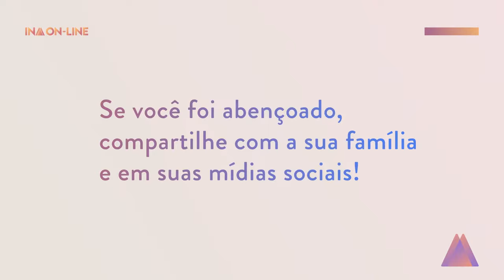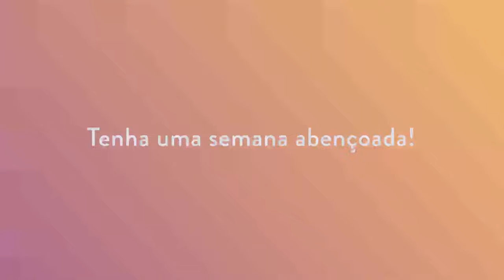INA Londrina - Pr. Alberto Puggina - Só Jesus Pode Nos Salvar - 14/04/2024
Acompanhe nossas transmissões ao vivo:

Turno de Adoração e Intercessão:
Quarta-feira das 12h às 14h.

Se você é novo por aqui, queremos te conhecer! Acesse o link abaixo e deixe seus dados para se conectar conosco:

De onde você nos assiste? Informe a sua cidade através do link abaixo:

Contas bancárias:

IGREJA NOVA ALIANÇA DE LONDRINA
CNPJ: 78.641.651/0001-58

Banco do Brasil: 001
Agência: 3509-2
Conta Corrente: 8598-7

Banco Bradesco: 237
Agência: 0053
Conta Corrente: 174003-2

Banco Sicoob: 756
Agência: 4355-9
Conta Corrente: 23845-7

Banco Santander: 033
Agência: 3708
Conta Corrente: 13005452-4